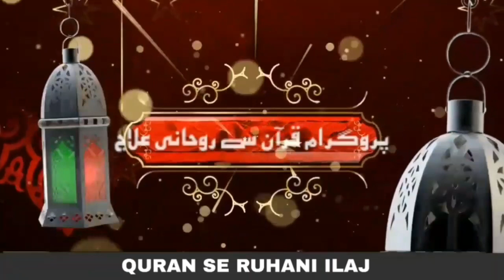Causes of Divorce in the Husband & Wife | Wo Wajuhath Jes ki Waja se Mian Bivi ma Talaq Hoti Hai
2. بیری کے پتوں سے جادو کا علاج

3. خاوند بیوی کے درمیان لڑائی ڈالنے والے جادوکا علاج

4. نظر بد دور کرنے کا وظیفہ

5. کالے جادو کا توڑ قرآن سے روحانی علاج

6. تعویذ کے اثر  کو ضائع کرنے کا طریقہ

7. جادو کروانے والا کون خود پتا کریں

8. خود معلوم کریں آپ پر  جادو ہے یا نہیں

9. کاروبار اور رزق کی بندش کا وظیفہ

10. اولاد کی بندش کا علاج

11. سورۃ الرحمن  قاری عبدالباسط سلفی کی آواز میں